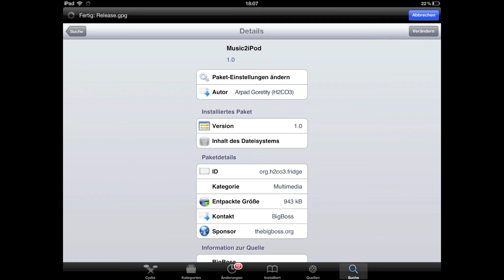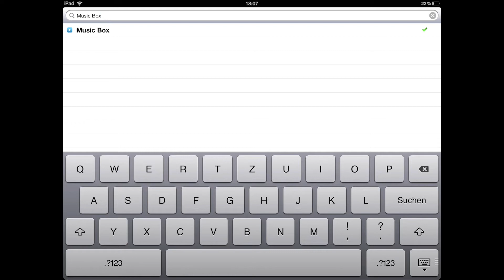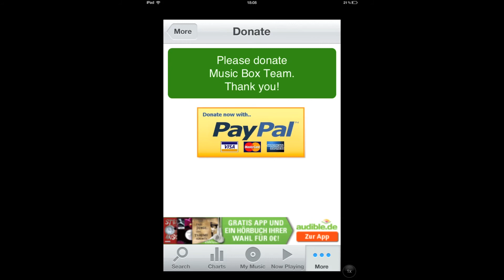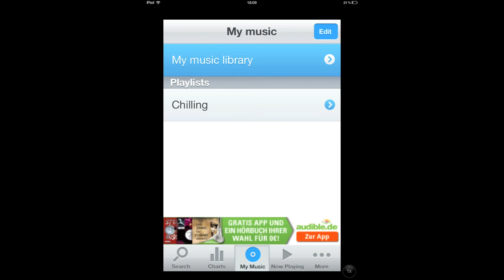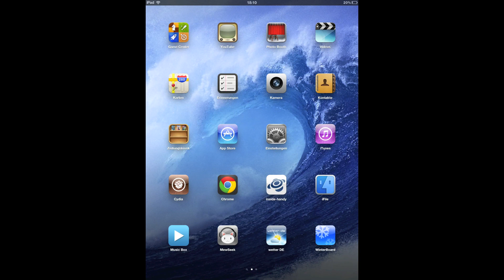Musik kostenlos herunterladen (mit Jailbreak)